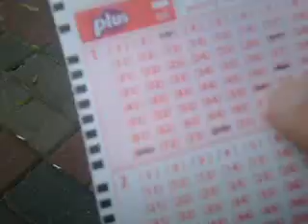guwniana sprawa prolog